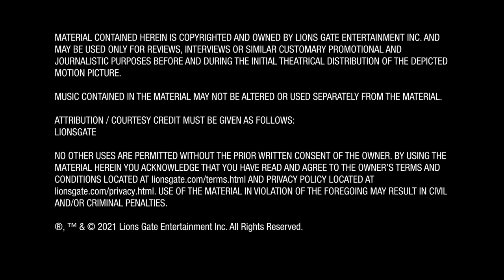Spiral Soundbites with Laura Montgomery - Costume Designer